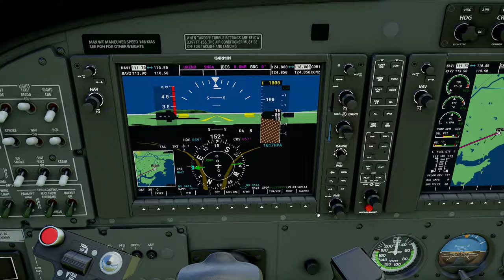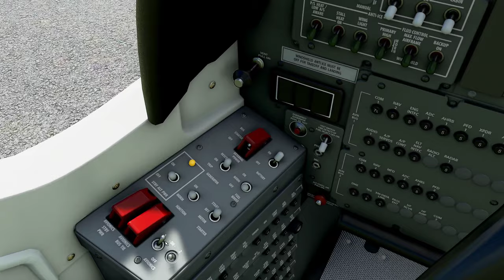Guarapari ( SNGA ) / GUARAPARI, ES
AD PUB 2NE UTC-3 VFR L21 , L26 9 (30)
06 - L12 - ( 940x30 ASPH 13/F/C/X/T L14 , L15 ) - L12 - 24
(CINDACTA 3) CMB- [1] PF TF

P3D V5 hf2 Addons and settings:
Aerosoft A32F
Carenado - C208 / PA31
ORBX Global
Swift VATSIM client
ActiveSky weather
FSEconomy
ProATC/X
FS2Crew

Zibo 737
Tollis A319 A321
Pilot2ATC
3jFPS plugin